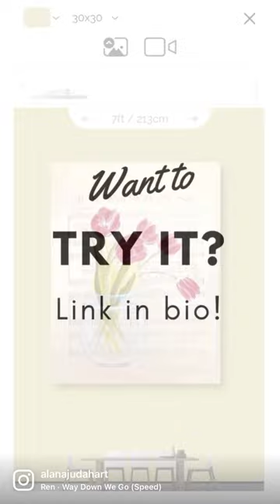Did you know that you can preview my artwork in a room setting directly from your mobile device?